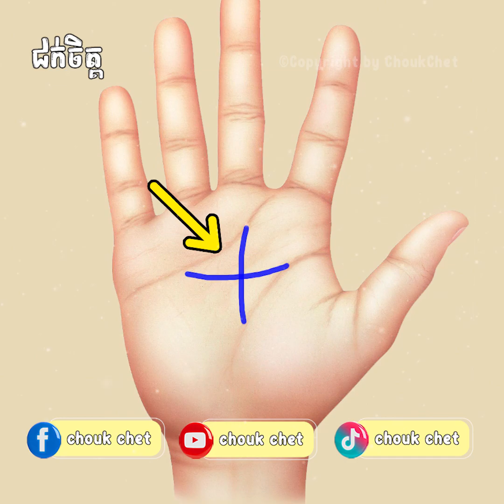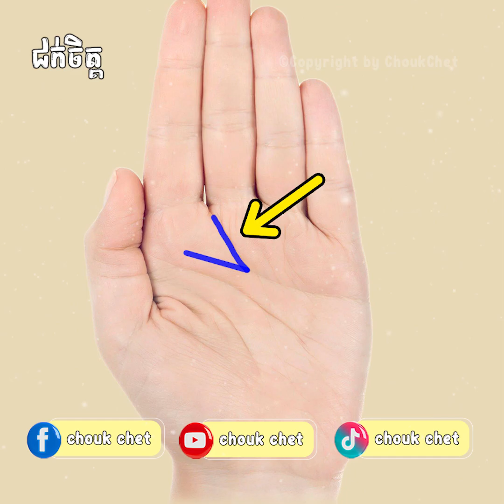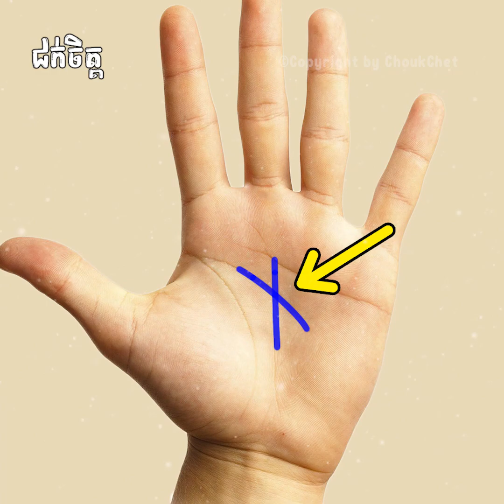អ្នកមានខ្សែបាតដៃ ៣ ប្រភេទ អនាគតនឹងក្លាយជាអ្នកមានសម្បូរទ្រព្យច្រើន | letter x and m on palms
ចង់ជួយឧបត្ថម្ភ Admin ជាការលើកទឹកចិត្ត តាមរយៈ (ABA) : 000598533
Follow Facebook Page: Chouk Chet